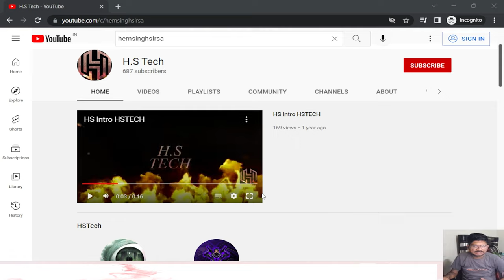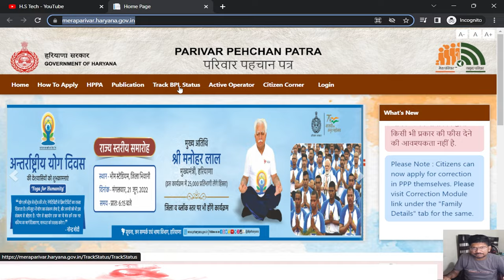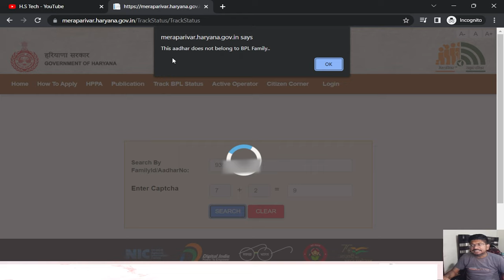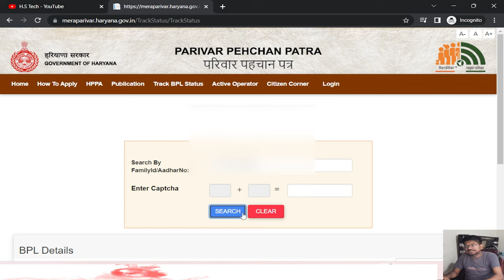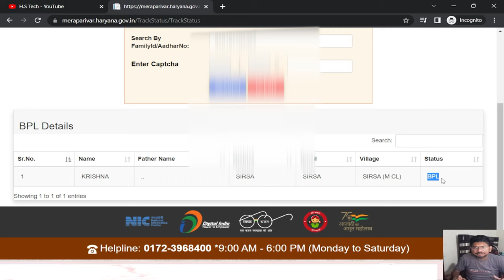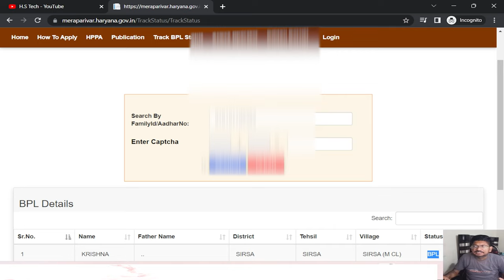BPL ration card track Haryana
Haryana state. Ration card. Status trains website. Free of cost. Know any login required? Know any? Credential required. Just like CSC, kiosk ID, and Saral ID. Etcetera. And. Ration card. Tie up. APL. BPL CPL everything trace. In this video trick. And. Clearly. Trace. Haryana state. Ration card time. On every user. BPL ration card track Haryana